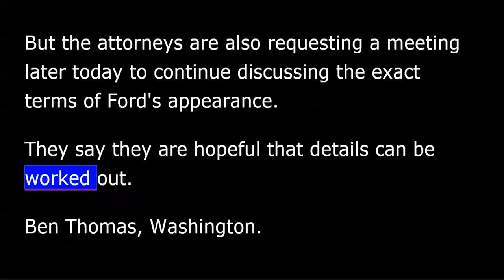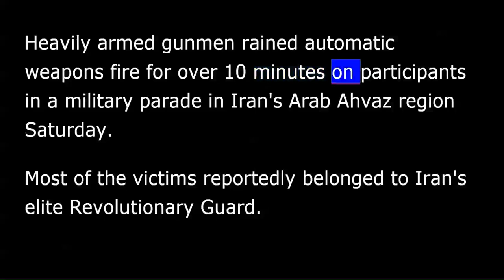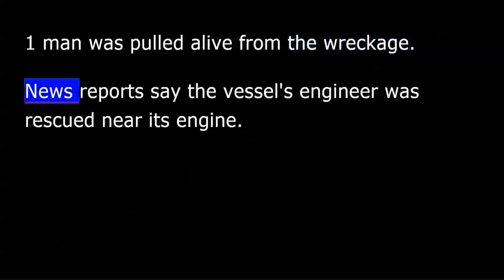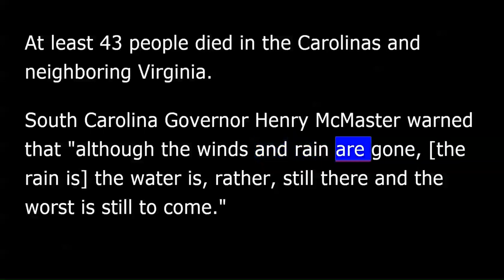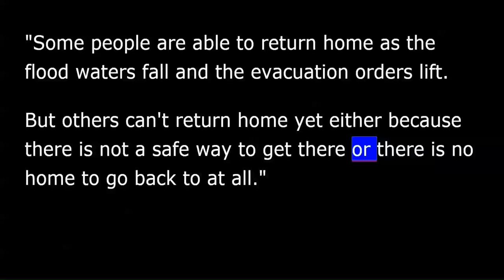VOA news for Sunday, September 23rd, 2018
This is VOA news. I'm David Byrd in Washington.
The woman who has accused Supreme Court nominee Brett Kavanaugh of sexual assault has agreed to testify next week before the Senate Judiciary Committee.
As AP's Ben Thomas reports, attorneys for Professor Christine Blasey Ford are hopeful details of her testimony can be worked out quickly.
Attorneys for Christine Blasey Ford say she has accepted the Senate Judiciary Committee's request for her to tell her story.
In a letter to the committee's Republican majority, the attorneys say Ford is willing to appear in the coming week to, in their words, "provide her first-hand knowledge of Brett Kavanaugh's sexual misconduct.”
But the attorneys are also requesting a meeting later today to continue discussing the exact terms of Ford's appearance. They say they are hopeful that details can be worked out.
Ben Thomas, Washington.
Iranian state media reported at least 25 people were killed and more than 60 wounded in an attack on a military parade in the Arab Ahvaz region of the country.
Edward Yeranian reports.
Heavily armed gunmen rained automatic weapons fire for over 10 minutes on participants in a military parade in Iran's Arab Ahvaz region Saturday. Most of the victims reportedly belonged to Iran's elite Revolutionary Guard.
Iranian TV showed ambulances ferrying victims to nearby hospitals while survivors could be seen helping the injured.
There were conflicting reports over who staged the attack, but both the Islamic State group and a group calling itself the "Arab Struggle Movement for the Liberation of Ahvaz" claimed responsibility.
Iranian media reportedly has accused both Israel and Saudi Arabia of responsibility for the attack but gave no direct evidence to support the claims.
The death toll rose to 207 and one survivor was reportedly rescued Saturday from the ferry boat that capsized in Tanzania's Lake Victoria Thursday.
Tanzanian officials continued their search inside the overturned vessel for a third day as an investigation into the mishap got underway.
Search teams spent the day pulling bodies from the MV Nyerere, which sank amid speculation that it was overcrowded.
Four days of mourning began for victims.
One man was pulled alive from the wreckage. News reports say the vessel's engineer was rescued near its engine.
China's Foreign Ministry summoned the U.S. ambassador to China, Terry Branstad, Saturday to issue a harsh protest against U.S. sanctions imposed after Beijing bought Russian fighter jets and missiles.
The move came hours after China canceled trade talks with the U.S. following Washington's imposition of new tariffs on Chinese goods.
A statement from the Chinese Foreign Ministry's website says the U.S. sanctions are "a serious violation of the basic principles of international law" and a "hegemonic act.”
The U.S. imposed the sanctions Thursday after China bought Sukhoi fighter jets and surface-to-air missiles from Russia. The purchases violate a 2017 U.S. sanctions law designed to punish Russia for interfering in the 2016 presidential election.
Officials in North and South Carolina are warning residents that the danger of flooding is not over, more than a week after Hurricane Florence pummeled the area with wind and heavy rainfall. At least 43 people died in the Carolinas and neighboring Virginia.
South Carolina Governor Henry McMaster warned that "although the winds and rain are gone, [the rain is] the water is, rather, still there and the worst is still to come.”
Florence dumped up to 91 centimeters of rain on North Carolina, where many areas remain cut off by flooding. Governor Roy Cooper is asking residents not to try to return home yet.
"Some people are able to return home as the flood waters fall and the evacuation orders lift. But others can't return home yet either because there is not a safe way to get there or there is no home to go back to at all.”
Access to the North Carolina port city of Wilmington, which was completely cut off by high water, has improved, but officials said they didn't know when evacuees will be able to return home.
And Pope Francis was in the Lithuanian capital, Vilnius, Saturday on the first stop of a four-day trip to mark the 100th anniversary of the independence of the Baltic nation.
The trip will feature meetings with Baltic leaders as well as with Catholic Lutheran and Orthodox faithful.
I'm David Byrd.